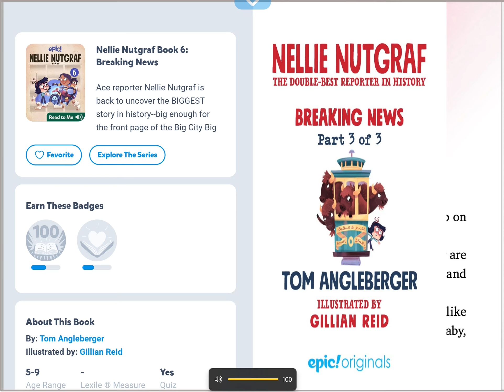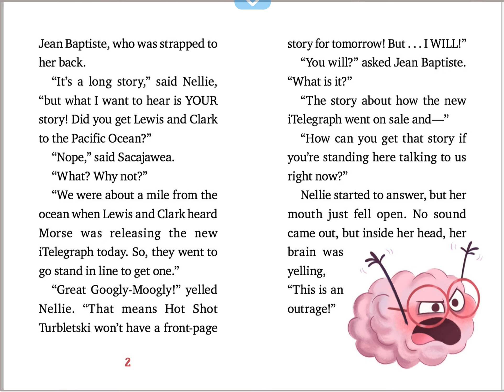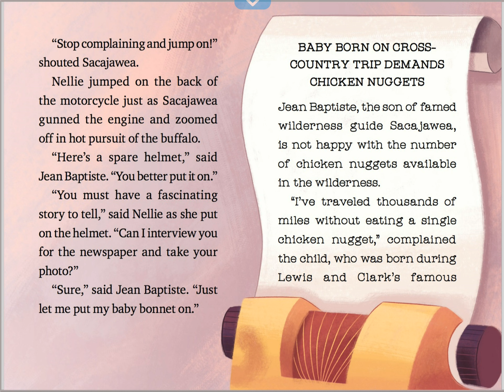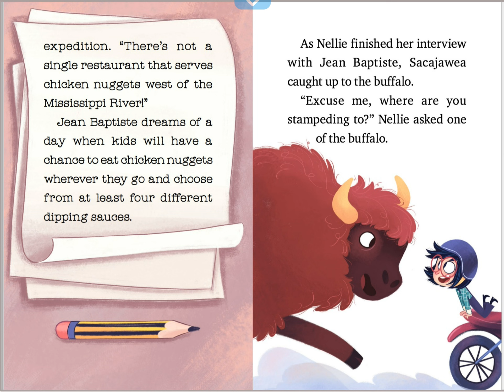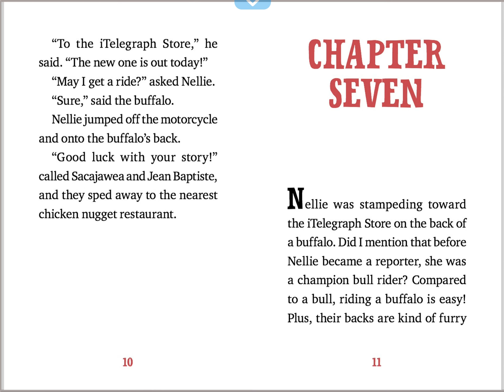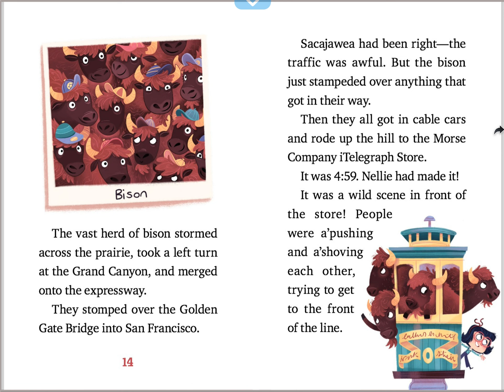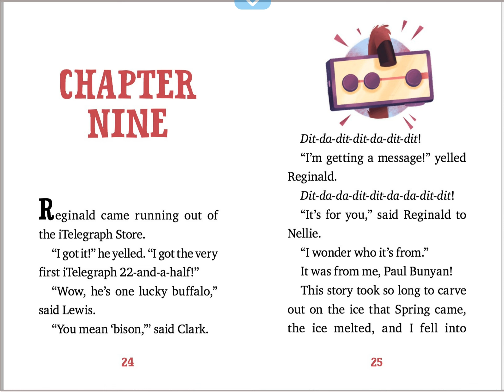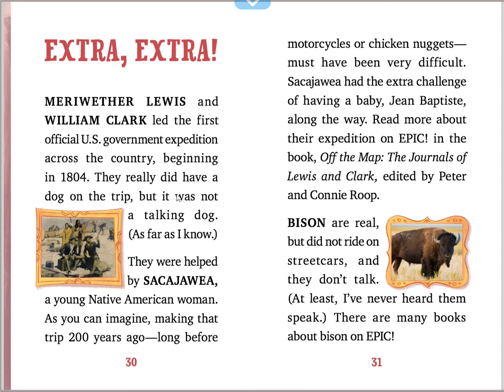Nellie Nutgraf book 6 readaloud by Prabhjot Singh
Ace reporter Nellie Nutgraf is back to uncover the BIGGEST story in history--big enough for the front page of the Big City Big News!